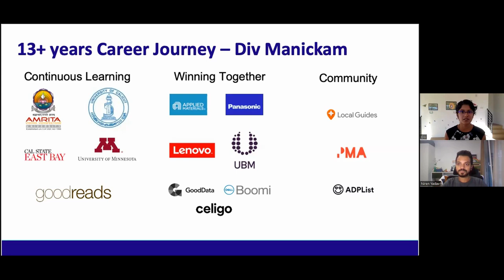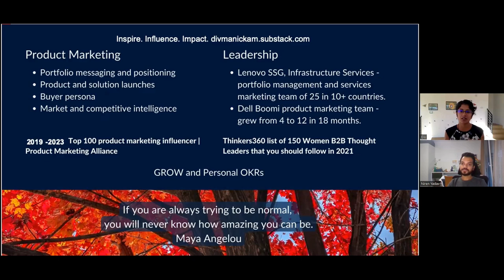PMA Scholar interview - Niren & Div - 2 - Introduction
PMA Scholar interview - Niren Yadav and Div Manickam - 2
Introduction: How did you start in Product Marketing?

Bridging Product Marketing and Customer Success in an AI-Driven World